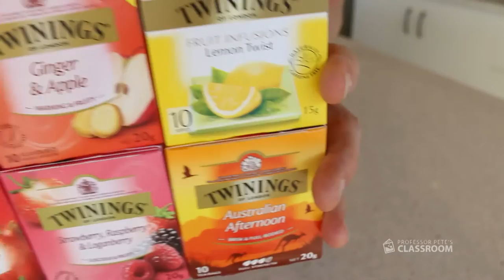Where's the Math #3 For Grade 3: How Many Teabag Boxes?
Show this video to your students, and ask them questions such as:

- How many boxes are here? How many teabags?